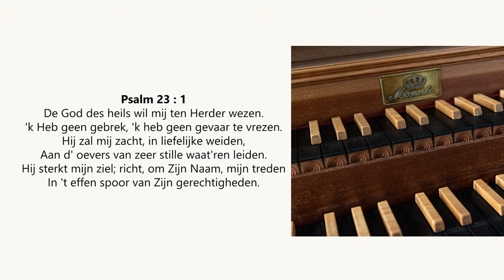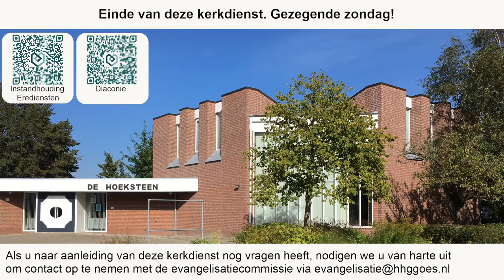HHG Goes | Ds. S. T. Lagendijk | Veilig in Jezus’ armen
Voorzang: Ps 59:3
Votum en groet
Zingen:                           Ps. 135:2
Geloofsbelijdenis
Zingen:                           Ps. 31:3
Gebed
Schriftlezing:                Romeinen 8:31-39
Lezen H.C.:                    Zondag 1, V&A 1
Zingen:                           Ps. 56:2,5, 6
Preek
Zingen:                           Ps. 23:1
Gebed
Zingen:                           Ps. 118:14
Zegen

Thema: Veilig in Jezus’ armen
1. Ik ben van Hem
2. Hij zorgt voor mij

Vragen naar aanleiding van de preek:

Voor de kinderen:

1a. Wat maakt jou gelukkig?
1b. Kun je gelukkig zijn zonder de Heere Jezus?
1c. Maakt de Heere Jezus jou ook gelukkig? Waarom?
1d. Is de Heere Jezus het belangrijkste voor jou?

2. Bij de Heere Jezus ben je veilig. Zorgt de Heere Jezus ook voor jou?

3. Bij de Heere Jezus ben je ook veilig met je ziel. Hij vergeeft al je zonden als je Hem daarom vraagt. Vraag jij Hem om de verkeerde dingen die je doet te vergeven?

Voor jongeren en volwassenen:

1a. Waar leef jij voor? Waar zoek jij het geluk in?
1b. Houdt dat geluk stand als je met een beroerte in een verpleeghuisbed ligt?
1c. Houdt dat geluk stand als je sterft?

2. Het enige echte houvast is het eigendom van Christus te zijn.
a. Wat roept de gedachte om eigendom van Christus te zijn bij jou op?
b. Wat zegt dat over hoe jij Christus ziet?
c. Wat zegt dat over hoe jij jezelf ziet?

3. Christus is het enige houvast dat overeind blijft.
a. Welke dingen belemmeren jou om je houvast in Hem alleen te zoeken?
b. Wat zou je helpen om je houvast (meer) in Hem alleen te vinden?

4. Vraag en antwoord 1 van de Heidelbergse Catechismus noemt 5 dingen die Christus voor ons doet, die maken dat Hij onze enige houvast is.Welk van die 5 raakt jou het meest?